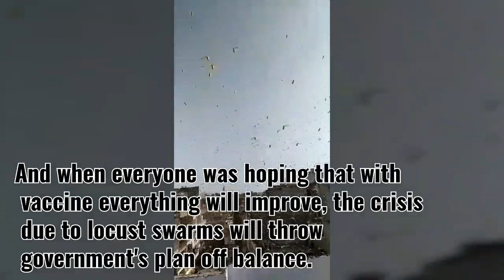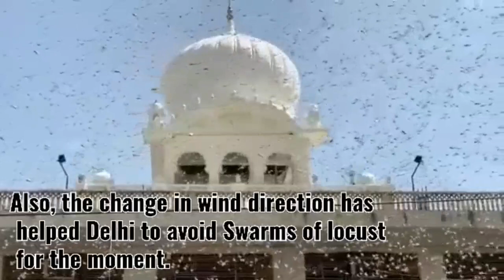India Faces It's Worst Locust Swarm Attack In Last 27 Years. A Threat To Indian Economy.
Hello Everyone,
As you all know Locusts Swarms have emerged from Africa and have entered India's Rajasthan via Pakistan and have been  spreading to other parts of the country.  Also, they have been damaging the crops which is a matter of great worry.

Through this video I  have tried to bring to your notice, How Dangerous these swarms are and what threats can they have on our Economy.

Stay Safe